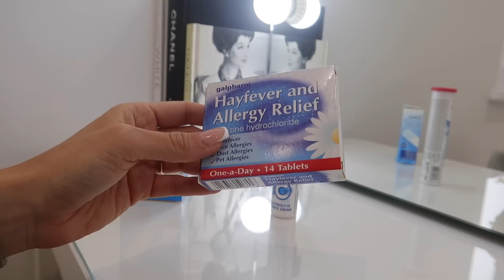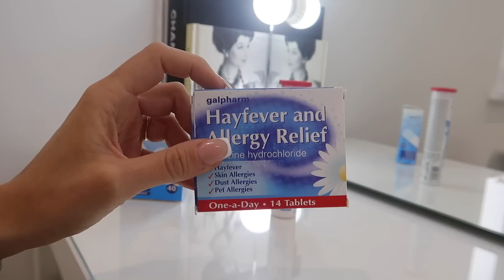PACK WITH ME | SPAKUJ SIĘ ZE MNĄ NA WAKACJE! | TRIKI I PORADY NA SPRAWNE PAKOWANIE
Produkty, które pokazałam w filmie:
- Samoopalacz do twarzy
- samoopalacz do ciała
- Zestaw podróżny kropelki do opalnia +Lista samoopalacz
- pędzle do makijażu
- paletka do makijażu
- rozświetlająca mgiełka do ciała

 Lista rzeczy do spakowania:
- Paszport
- pieniądze

Kosmetyki:
- Szczoteczka i pasta do zębów
- SPF
- apteczka
- balsam i mgiełki
- Olejek do włosów
- samoopalacz do twarzy
- Odżywka do włosów
- maseczki
- dezodorant
- szczotka do włosów
- Perfumy
- Makijaż

Odzież
- Strój kąpielowy
- Paski
- okulary przeciwsłoneczne
- Torebki
- buty
- skarpetki
- majtki
- piżama
- Worek Na brudne rzeczy

Urządzenia
- Karta pamięci
- kamera
- Bateria i ładowarka
- Laptop i ładowarka
- Ładowarka
- Statyw
- Adaptery i przejściówki t
- Urządzenia do stylizacji włosów